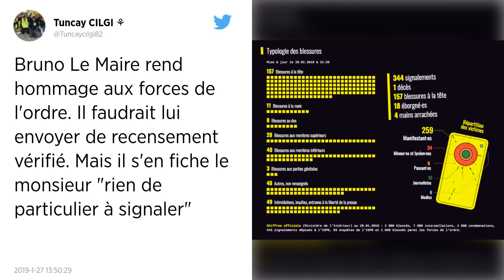Bruno Le Maire durcit l’obligation de domiciliation fiscale des chefs d’entreprise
Le ministre de l’Économie a annoncé, ce dimanche, un renforcement de l’obligation de domiciliation fiscale en France pour les patrons des grandes entreprises françaises, sous peine de sanctions.

Bruno Le Maire, le ministre de l’Économie a annoncé, ce dimanche sur France Inter, un renforcement, dans les prochains mois, de l’obligation de domiciliation fiscale en France pour les patrons des grandes entreprises françaises.

« Nous renforcerons par la loi les règles de domiciliation fiscale dans les prochains mois de façon à nous assurer que les dirigeants (président ou directeur général) des grandes entreprises dont le siège social est en France payent bien leurs impôts en France », a fortiori quand l’État est au capital, a-t-il indiqué à l’antenne de France Inter. « Ce sera marqué noir sur blanc dans la loi », a poursuivi M. le Maire.

Par ailleurs, « nous prévoyons d’alourdir les sanctions au cas où un chef d’entreprise ne respecterait pas ces règles de domiciliation fiscale », a-t-il précisé.

« Nous ferons de la mise en place d’un impôt minimal sur les sociétés la priorité du G7 Finance », dont la France exerce la présidence, a aussi indiqué M. Le Maire, ajoutant qu’il ne lâcherait rien sur ce sujet.